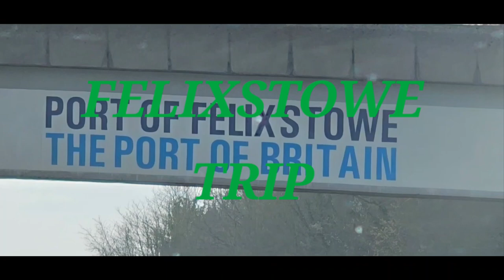A time lapse night walk through the Landguard Nature Reserve.